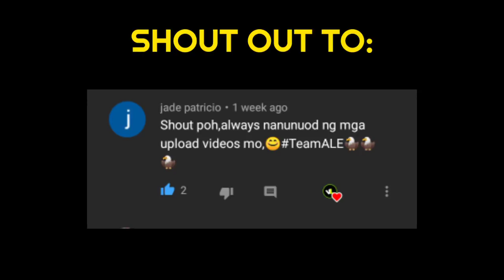NAKIPAG-SABAYAN si Alyssa Valdez sa LAKAS ni Kanjana Kuthaisong! | Best Plays in SVL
Alyssa Valdez and Kanjana Kuthaisong became teammates in Bureau of Customs Team in Shakey's V League Reinforced Conference in Season 13. Kuthaisong is Thai import spiker which  was also one of the best imports in the league. Alyssa Valdez showing also her spiking prowess and became the MVP of the league. Here are the Best Plays of Alyssa Valdez and Kanjana Kuthaisong in SVL 13.